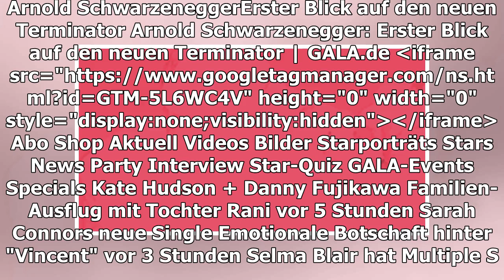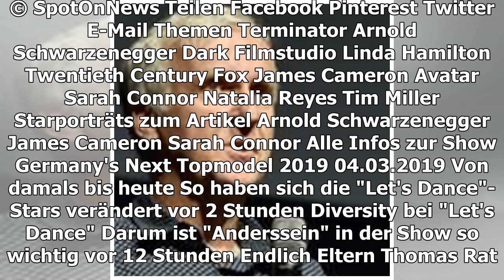ARNOLD SCHWARZENEGGER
Erster Blick auf den neuen Terminator
TEILEN
Das Filmstudio 20th Century Fox hat einige neue Bilder zum anstehenden Science-Fiction-Streifen "Terminator: Dark Fate" veröffentlicht.
Arnold Schwarzenegger ist als T-800-Einheit zurück im "Terminator"-Universum
Im Herbst kommt mit "Terminator - Dark Fate" ein neuer Terminator-Teil von Produzent James Cameron (64, "Avatar - Aufbruch nach Pandora") in die Kinos. Jetzt veröffentlichte 20th Century Fox gleich sechs neue Szenenbilder zum sechsten Teil der Filmreihe - und die haben es in sich.
Zu sehen ist neben einem sichtlich gealterten Arnold Schwarzenegger (71) als T-800 auch Linda Hamilton (62) als Sarah Connor in gewohnt cooler Pose. Für die beiden ist es das erste Mal seit 1991, dass sie wieder gemeinsam am Set der Science-Fiction-Reihe zu sehen sind. Wie begeistert Arnold Schwarzenegger von einem erneuten Zusammentreffen mit Hamilton im Film ist, soll er laut "The Hollywood Reporter" auf der CinemaCon in Las Vegas erklärt haben: "All diese Jahre später macht sie wieder die Liegestütze und Klimmzüge. Sie ist topfit."
Für viel weibliche Action sorgen auf den neuen Bildern neben Hamilton auch die Neuzugänge Mackenzie Davis (32, "Blade Runner 2049") als Grace und Natalia Reyes (32, "Birds of Passage") als Dani Ramos. Das Trio mit Linda Hamilton war bereits auf dem bisher bekannten Szenenbild zum neuen Film zu sehen. Produzent James Cameron stellte von Anfang an klar, dass der sechste Teil des erfolgreichen Franchises direkt an die Ereignisse der ersten beiden Filme "Terminator" (1984) und "Terminator 2: Tag der Abrechnung" (1991) anknüpfen wird.
Fans bekommen auch einen ersten Blick auf den neuen Terminator, der in "Dark Fate" von Gabriel Luna (36, "Marvel's Agents of S.H.I.E.L.D.") verkörpert wird. In der Szene zeigt sich der künftige Gegner von Schwarzenegger in einem Overall des USCENTAF (United States Air Forces Central Command) in einer Fabrik.
Davon könnte "Terminator: Dark Fate" handeln
Die Handlung von "Terminator: Dark Fate" soll hauptsächlich in Mexiko angesiedelt sein und sich angeblich um Dani Ramos und ihren bisher noch namenlosen Bruder (Diego Boneta) drehen, die sich mitten im Kampf zwischen Menschen und Maschinen wiederfinden. Offiziell bestätigt wurde das bisher aber noch nicht.
Bis das Spektakel unter der Regie von Tim Miller ("Deadpool") in den deutschen Kinos zu sehen sein wird, ist noch etwas Geduld gefragt. Der Kinostart hierzulande ist für Ende Oktober 2019 geplant.
TEILEN
THEMEN TERMINATOR ARNOLD SCHWARZENEGGER DARK FILMSTUDIO LINDA HAMILTON TWENTIETH CENTURY FOX JAMES CAMERON AVATAR SARAH CONNOR NATALIA REYES TIM MILLER
James Cameron
Sarah Connor
MEHR ZUM THEMA
ANZEIGE
UHRMACHER-REVOLUTION
ALANIS MORISSETTE
Mit 44 wieder schwanger
DEADPOOL
Weitere Filme mit Ryan Reynolds geplant
ANZEIGE
WIFI BOOSTER

VON DAMALS BIS HEUTE
So haben sich die "Let's Dance"-Stars verändert
vor 2 Stunden
TV-TIPPS
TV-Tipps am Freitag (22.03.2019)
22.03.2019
LET'S DANCE 2019
Bei den Kandidaten herrscht Ruhe vor dem Sturm
vor 4 Stunden
TIL SCHWEIGER
Witzige Reaktion auf negative Kritik für "Head Full of Honey"
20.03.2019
Olli Schulz
AUS UNSEREM NETZWERK
ZE.TT
Warum man Kunst nicht von der Person trennen kann, die sie erschaffen hat
ANZEIGE
UHRMACHER-REVOLUTION
PROMIPOOL.DE
„Größtes NCIS-Geheimnis wird gelüftet“: Neuester Trailer zeigt „Ziva“
BRIGITTE.DE
Arnold Schwarzenegger: Jetzt präsentiert er sich wieder als Terminator

Promi-Bild des Tages
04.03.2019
KIEFER SUTHERLAND, TOM SCHILLING + CO.
Diese Stars haben Musik im Blut
vor 10 Stunden
Tweet des Tages
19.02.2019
DICK MILLER
"Terminator"-Star ist gestorben
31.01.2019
Gut gelaunt im Schneetreiben von Kitzbühel
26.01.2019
Jimi Hendrix
SYLVESTER STALLONE
Promi-Bild des Tages
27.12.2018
CHRIS PRATT UND KATHERINE SCHWARZENEGGER
Ja, sie sind offiziell ein Paar!
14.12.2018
DONALD TRUMP
"Kein Emmy - kein Friedensnobelpreis"
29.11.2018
GALA ENTDECKEN
GALA
Inhaltsverzeichnis
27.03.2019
GALA AUF ALLEN KANÄLEN
Für unterwegs
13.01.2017